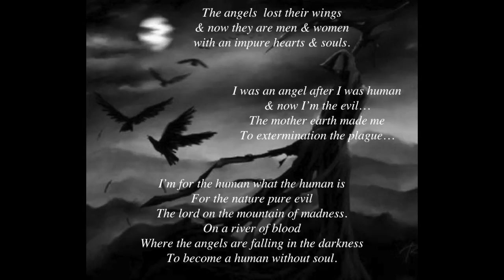Black Souls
9th song of Gwrando first work. Cucut: Composition, guitars, drums and basses with box of rhythms, mix and lyrics by Pere Toquillo.

9e tema del primer treball de Gwrando. Cucut: Composició, guitarres, bateries i baixos amb caixa de ritmes, mescla i lletra de Pere Toquillo.

9e tema del primer trabajo de Gwrando. Cucut: Composición, guitarras, baterías y bajos con caja de ritmos, mezcla y letra de Pere toquillo.